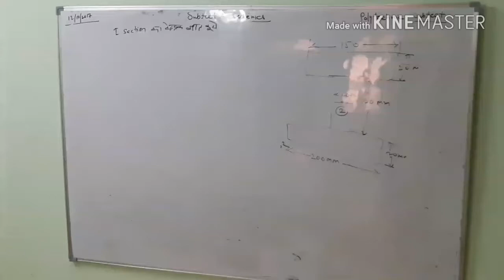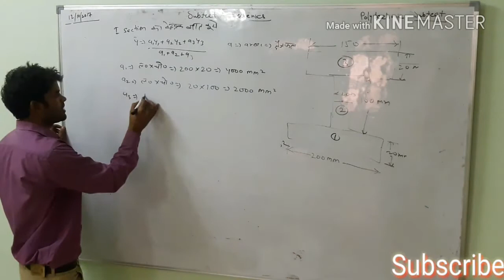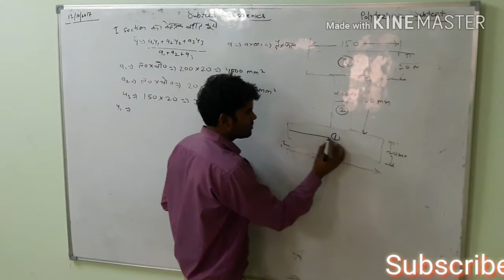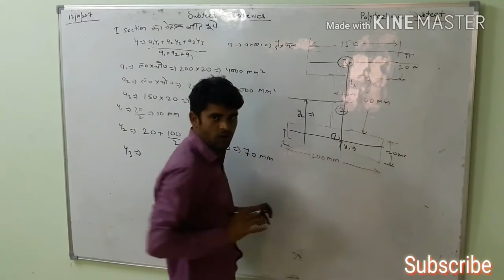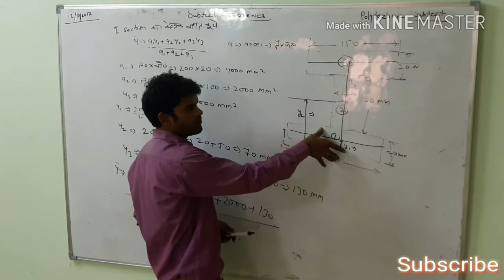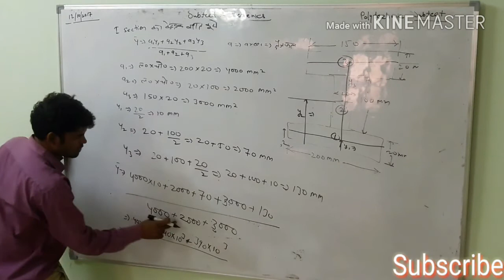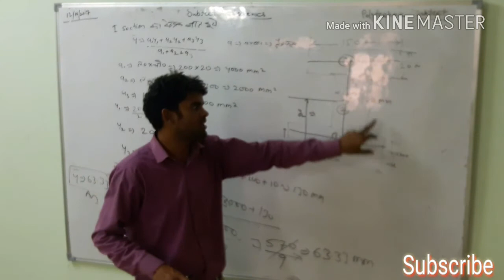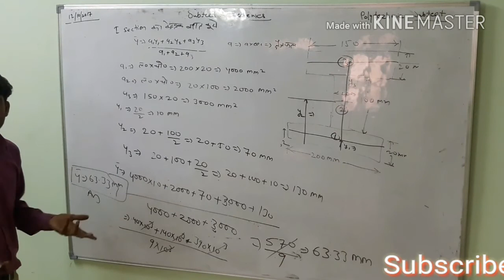I Section moment of inertia in hindi by deepak devatwal || centroid of I section || केन्द्रक ज्ञात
1st year mechenics most topic I section का केन्द्रक ज्ञात करना
अधिकतर बच्चो को mechenics me I section का केन्द्रक ज्ञात करने मे प्रोब्लम आती है इसलिये आपके लिये हमने हिन्दी मे classes start कर दी है । आपके लिये इस channel पर polytechnic ki all subjects ki 1st year, 2nd year and 3rd year civil ki all topics ki video ham aapke liy layenge jo bhi bilkul aasani se bachho ko hindi me samjh aa jaye kyuki polytechnic ke bachho ka standard itna achha ni hota ki wo english me video ko dekh paye or topic ko samjh paye so
or comment box me apna jawab de
or kisi bhi topic par video chahiye to uske bare me bhi niche comment box me likhe
by
Deepak devatwal

my all videos link here